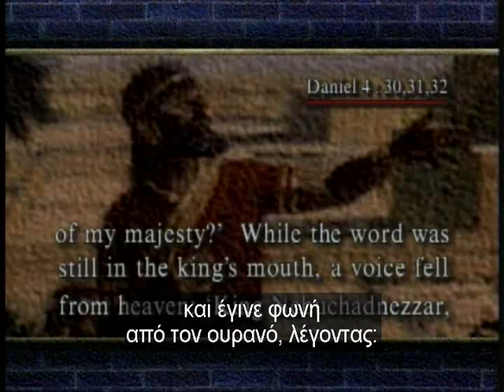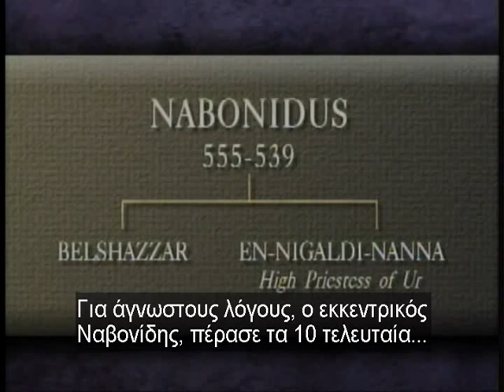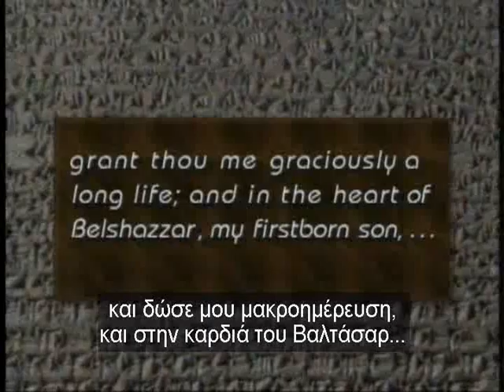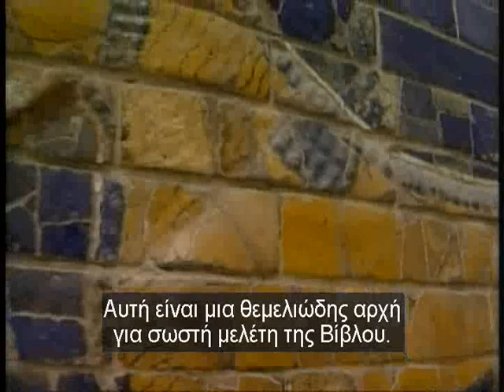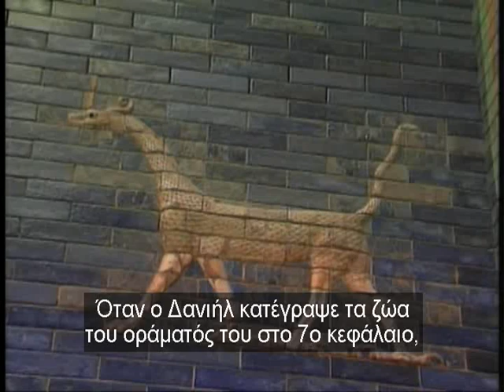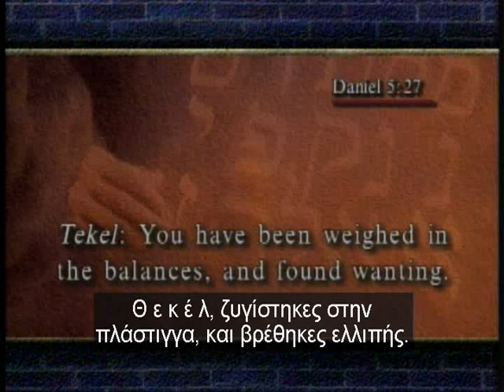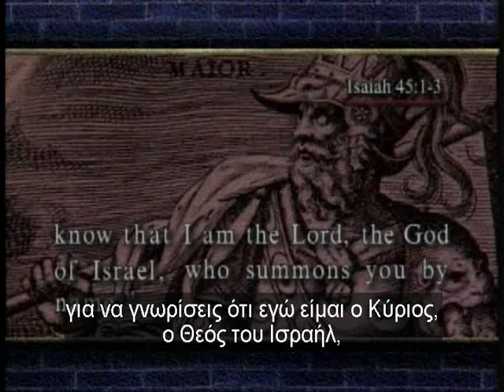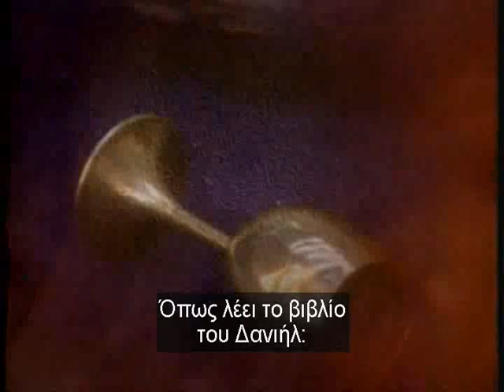4 Bαβυλώνα: Παρελθόν παρόν και μέλλον (Babylon:Past present and future)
Bαβυλώνα: Παρελθόν παρόν και μέλλον (Babylon: Past present and future) 4
greek subtitles